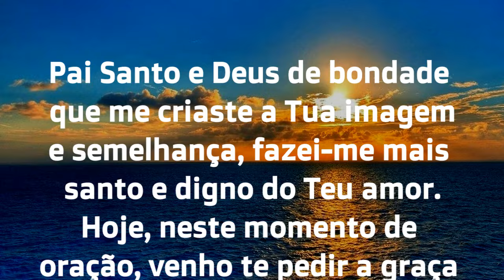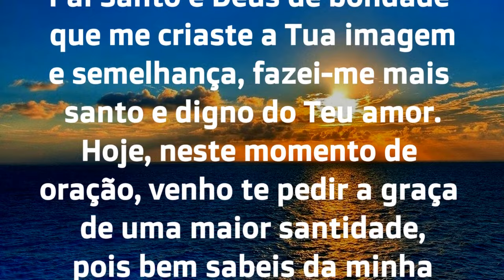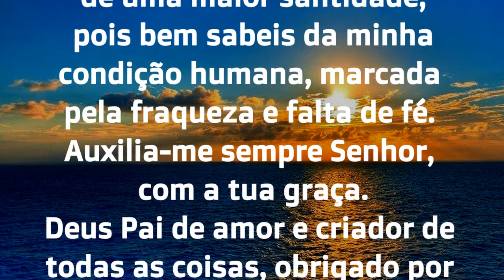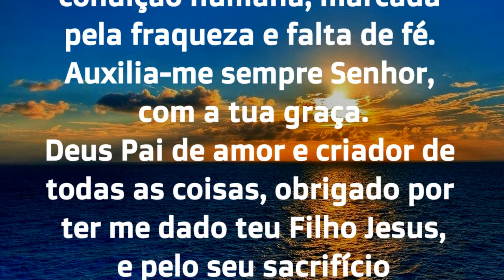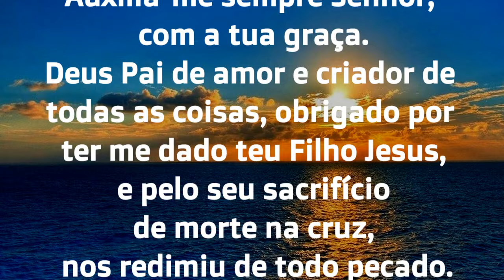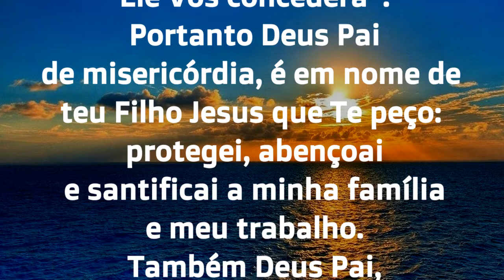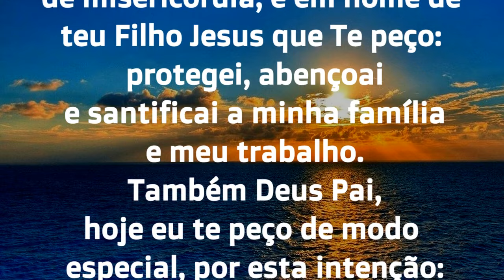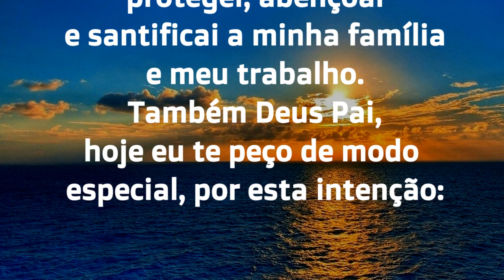02/10/2024 ORAÇÃO DO DIA Tudo por Jesus Nada sem Maria Quero Senhor viver com a tua GRAÇA